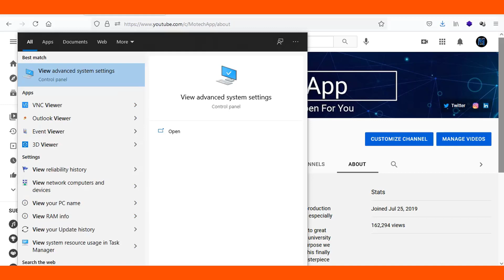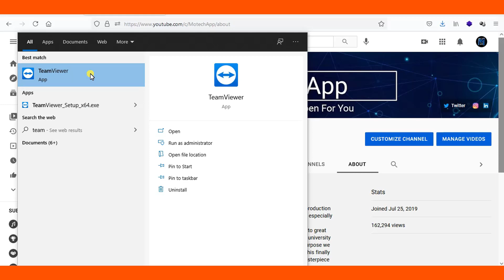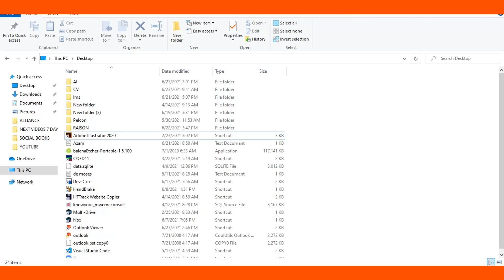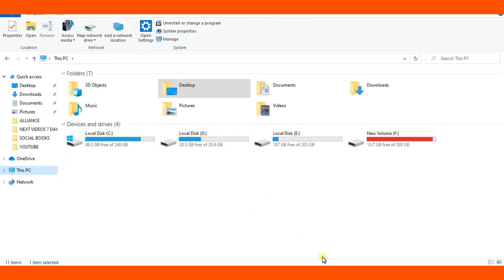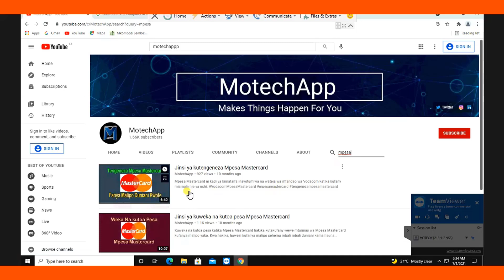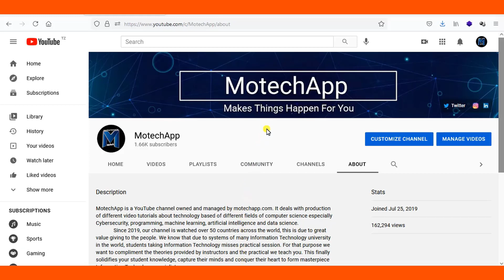Tumia Computer iliyopo Nyumbani au Ofisini pale unapokuwa mbali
Tumia Computer yako iliyopo Nyumbani au Ofisini pale unapokuwa mbali